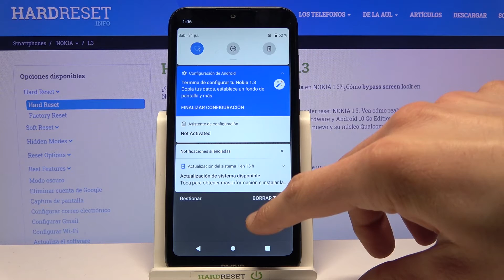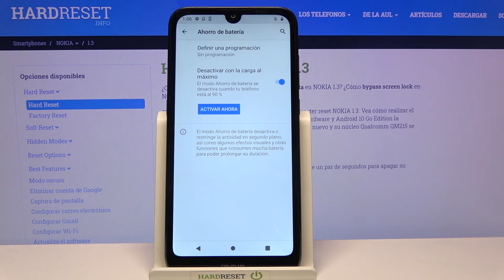Cómo ahorrar batería en NOKIA 1.3 - activar modo ahorro batería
Aumenta la duración de la batería de tu NOKIA 1.3 en unos pocos pasos. El modo de bajo consumo es la mejor opción para reducir la energía que consume tu NOKIA 1.3 y ahorrar batería en tu teléfono. Mira este truco y aprende a activar el modo ahorro batería sin problemas.

¿Cómo activar modo ahorro de batería en NOKIA 1.3? ¿Cómo ahorrar batería en NOKIA 1.3?¿Cómo aumentar la duración de la batería en NOKIA 1.3? ¿Cómo usar modo ahorro batería en NOKIA 1.3? ¿Cómo configurar modo ahorro batería en NOKIA 1.3? ¿Cómo programar modo ahorro batería en NOKIA 1.3?